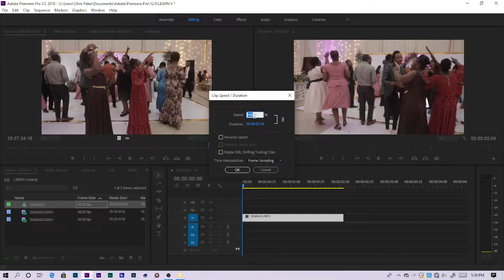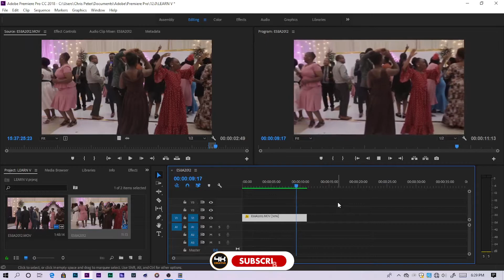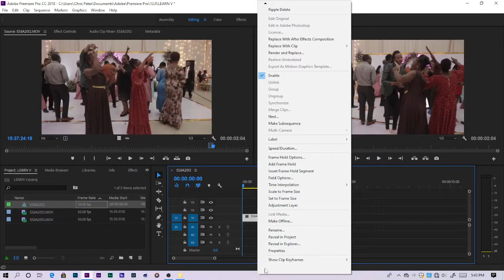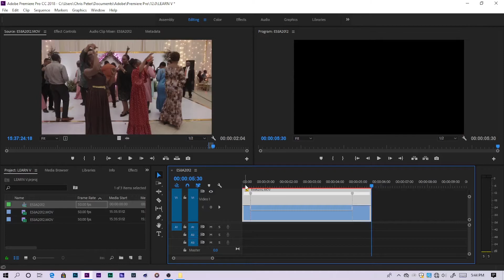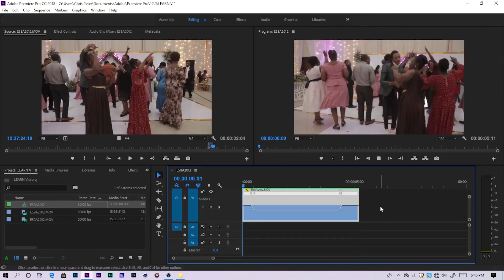How to Edit Smooth Slow Motion Adobe Premiere Tutorial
Katika Video hii nitakuonesha njia 2 Jinsi ya kuedit smooth slow motion ndani ya adobe premiere pro